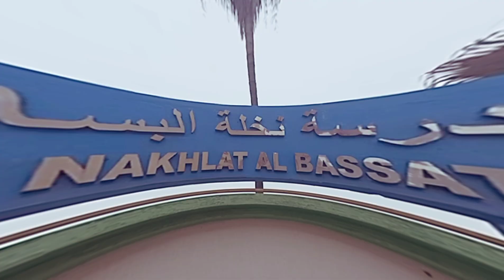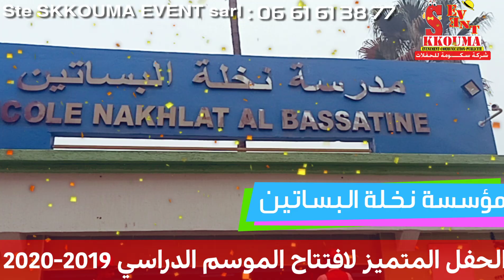شاهد الفرحة الكبرى لتلاميذ مؤسسة نخلة البساتين في افتتاح الموسم الدراسي 2019-2020 - skkouma event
Ste SKKOUMA EVENT sarl
Événements -Communication-Publicite
Garder le sourire c'est notre métier
EVENEMENT – COMMUNICATION -  PUBLICITEE

Animation Professionnel dans le domaine de l'organisation des événements, Nous offrons à notre chère client de magnifique journée, après midi et soirée très bien animées.
La liste des prestations proposées  pour réussir l'anniversaire de votre enfant est variée et selon votre budget :
Animateur Micro - Magicien-Clown-Clown géant-Mascotte au choix-Sculpture de ballon-
Pop corne-Barbe a papa-Cracheur de feu-Eclairage et Décoration de salle-Château gonflable-Groupe folklorique Cameraman/ photographe

SKKOUMA EVENT Offre à votre enfant un souvenir inoubliable Une fête d’anniversaire complète et variée. Organiser une fête Pour votre enfant demande du temps et de l'organisation,
Nous vous offrons un événement sur mesure afin qu'il soit Mémorable non seulement pour vos enfants, mais aussi pour Vous !

 SKKOUMA EVENT   ANIMATION ET ORGANISATION DES FETES DE MARIAGE, SOIREE, BABTEME, COMITE D’ENTREPRISE, JOURNEE PORTE OUVERTE, ANIMATION COMMERCIALE AMEKNES FES  TANGER TETOUAN  RABAT CASA KENITRA OUJDA TAZA MARRAKECH AGADIR MAROC
KERMESSE  MEKNES FES  TANGER TETOUAN  RABAT CASA KENITRA OUJDA TAZA MARRAKECH AGADIR MAROC
SPECTACLE MEKNES FES  TANGER TETOUAN  RABAT CASA KENITRA OUJDA TAZA MARRAKECH AGADIR MAROC
FESTIVAL MEKNES FES  TANGER TETOUAN  RABAT CASA KENITRA OUJDA TAZA MARRAKECH AGADIR MAROC
CARNAVAL MEKNES FES  TANGER TETOUAN  RABAT CASA KENITRA OUJDA TAZA MARRAKECH AGADIR MAROC
 CLOWN ,ANIMATION , MEKNES FES  TANGER TETOUAN  RABAT CASA KENITRA OUJDA TAZA MARRAKECH AGADIR MAROC
,ORGANISATION DES ANNIVERSAIRES MEKNES FES  TANGER TETOUAN  RABAT CASA KENITRA OUJDA TAZA MARRAKECH AGADIR MAROC
ANIMATION CLOWN , MEKNES FES  TANGER TETOUAN  RABAT CASA KENITRA OUJDA TAZA MARRAKECH AGADIR MAROC
GONFLABLES, MEKNES FES  TANGER TETOUAN  RABAT CASA KENITRA OUJDA TAZA MARRAKECH AGADIR MAROC
MASCOTTES MEKNES FES  TANGER TETOUAN  RABAT CASA KENITRA OUJDA TAZA MARRAKECH AGADIR MAROC
ANIMATION MEKNES FES  TANGER TETOUAN  RABAT CASA KENITRA OUJDA TAZA MARRAKECH AGADIR MAROC
ANIMATION DES ANNIVERSAIRES MEKNES FES  TANGER TETOUAN  RABAT CASA KENITRA OUJDA TAZA MARRAKECH AGADIR MAROC
 DJ MEKNES MAROC MEKNES FES  TANGER TETOUAN  RABAT CASA KENITRA OUJDA TAZA MARRAKECH AGADIR MAROC
DECORATION ANNIVERSAIRES ORGANISATION ANNIVERSAIRE  SOCIETE   MAGAZIN  MEKNES FES  TANGER TETOUAN  RABAT CASA KENITRA OUJDA TAZA MARRAKECH AGADIR MAROC
ORGANISER UN ANNIVERSAIRE POUR ENFANTS ADULTE MEKNES FES  TANGER TETOUAN  RABAT CASA KENITRA OUJDA TAZA MARRAKECH AGADIR MAROC
ANIMATION ANNIVERSAIRE A DOMICILE  MEKNES FES  TANGER TETOUAN  RABAT CASA KENITRA OUJDA TAZA MARRAKECH AGADIR MAROC
ORGANISATION ANNIVERSAIRE MEKNES FES  TANGER TETOUAN  RABAT CASA KENITRA OUJDA TAZA MARRAKECH AGADIR MAROC
ANIMATEUR  MICRO MEKNES FES  TANGER TETOUAN  RABAT CASA KENITRA OUJDA TAZA MARRAKECH AGADIR MAROC
HOTESSE D ACCUEIL MEKNÈS FES  TANGER TETOUAN  RABAT CASA KENITRA OUJDA TAZA MARRAKECH AGADIR MAROC
شركة سكومة للحفلات  بمكناس
    تنظيم مهرجان حفلات اشهار
عروض للاطفال كرمبس اعياد ميلاد
مكناس فاس المغرب
فرجة ممتعة تحيات شركة سكومة للحفلات